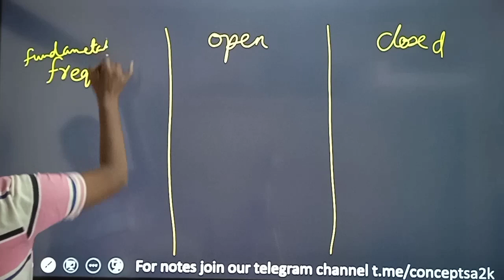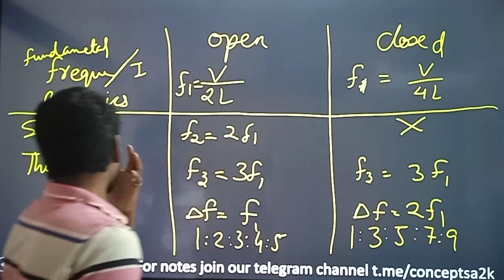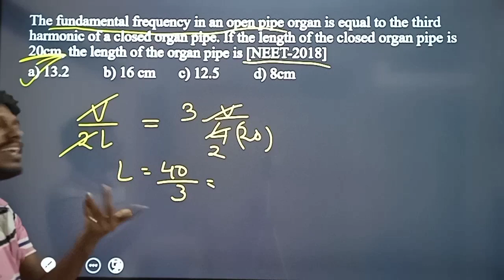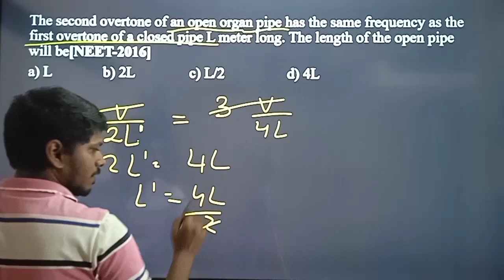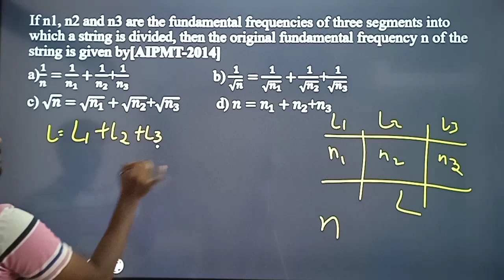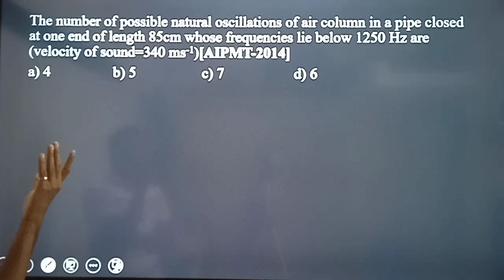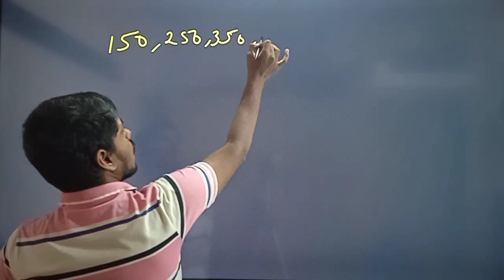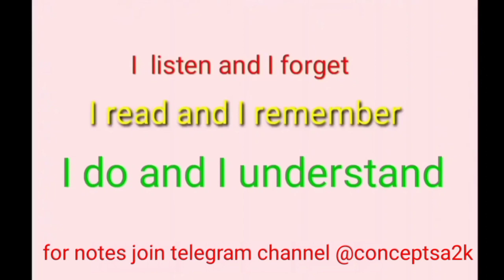most repeated topic organ pipe pyq for neet with tips and tricks